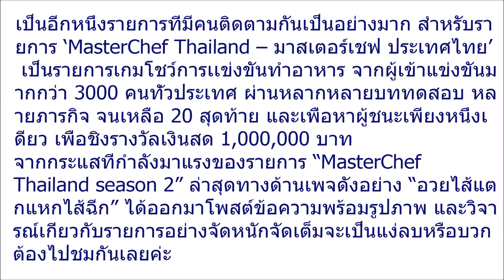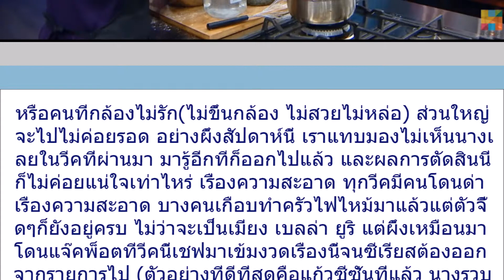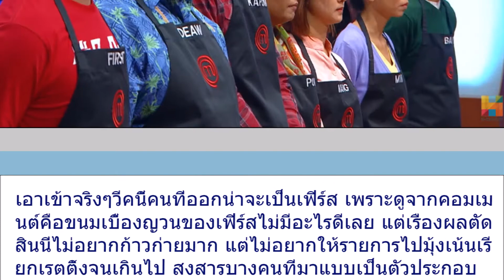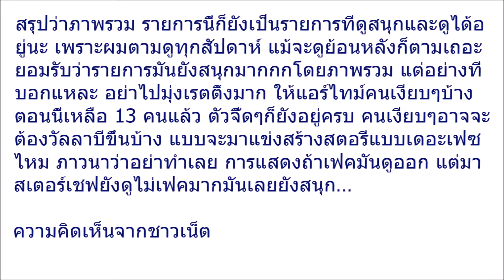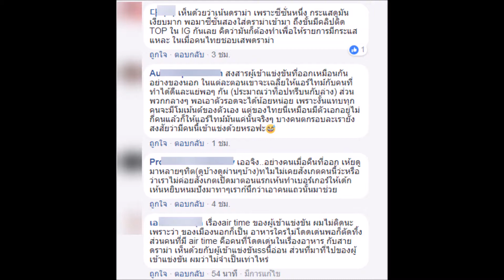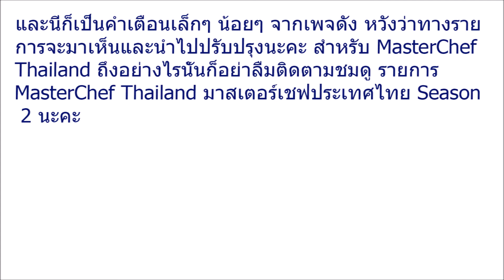เตือนแล้วนะ!! เพจดังออกมาวิจารณ์รายการ ‘มาสเตอร์เชฟไทยแลนด์’ อ่านแล้วรู้เรื่องเลย!!